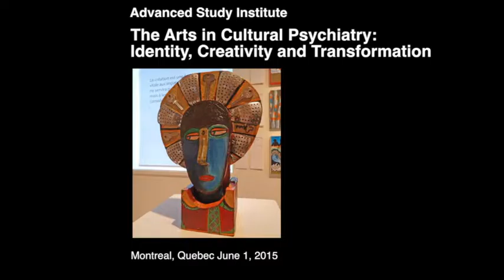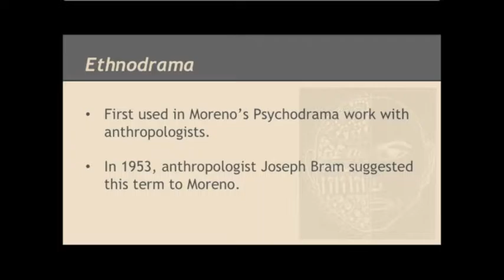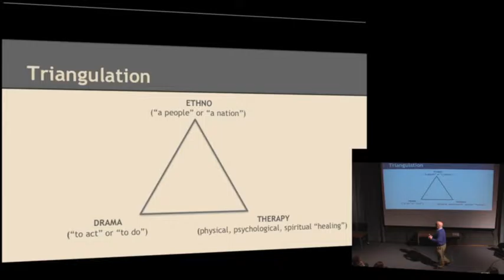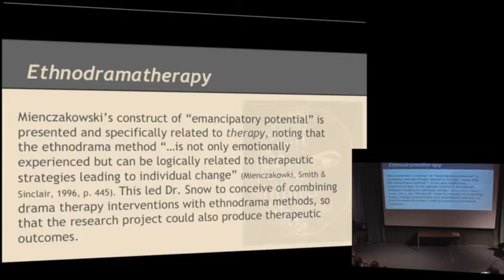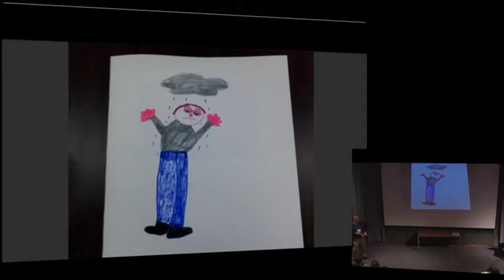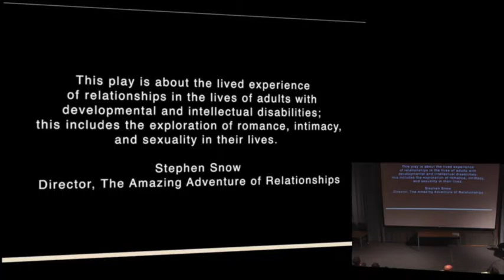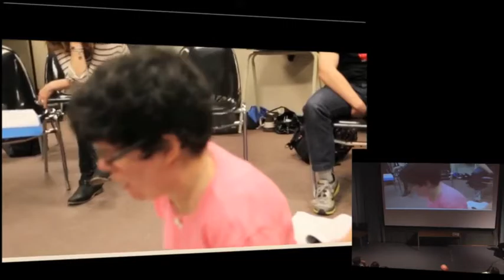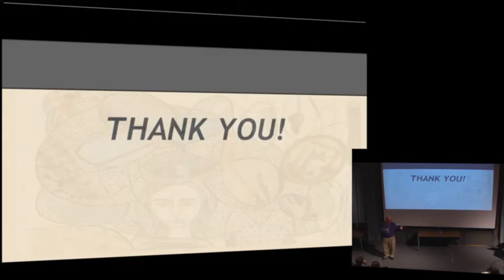Stephen Snow - Ethnodramatherapy: Performance Ethnography Combined with... (ASI 2015)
Ethnodramatherapy: Performance Ethnography Combined with Drama Therapy in the Framework of Theatrical Performance
Stephen Snow, Concordia University

Ethnodramatherapy is a new methodology that integrates the art of theatre with Drama Therapy, all within the methodological context of Performance Ethnography. The latter has its roots in the groundbreaking “Performing Ethnography” work of Victor Turner. Mienczakowski, who further developed this work into his own method, “Ethnodrama,” speaks of how Turner influenced him to combine “the aesthetic assumptions of performance and the methodological and theoretical ambitions of research.” What I have added to this mix are the clinical interventions of Drama Therapy. In this way, the approach can also encompass therapeutic goals and outcomes. This presentation will explore the application of Ethnodramatherapy through case studies with marginalized populations: (1) female
adolescents under youth protection in regards to self and social perception; (2) the exploration of intimacy and sexuality in the lives of adults with developmental disabilities: (3) the lived experience of caregivers for the mentally ill. Slides and video clips will be used.